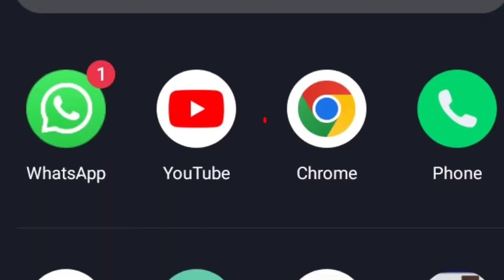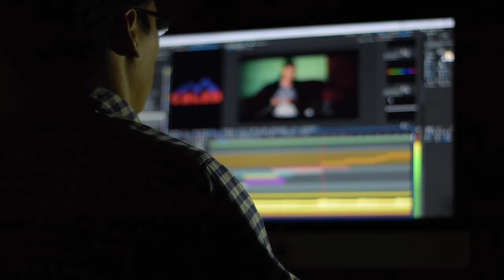Youtube पर video बनाने का मन नही कर रहा है|| इसे जरूर सुने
motivation
adda vines vlog
gaming motivation
youtuber jarur dekhe
how to grow youtube channel
abhishek Kumar Sharma motivation
manoj dey motivation
how to complete watchtime
thumbnail
attractive thumbnail kaise banaye
clickable thumbnail
Rohit Raj motivation
youtuber ka income
income
income manoj dey
riya vlog income
youtube news
youtube viral video
Viral video fake tricks
Abhishek Kumar Sharma
Motivation video for youtuber
Youtuber motivation video
Manoj dey trick and tips
How to monetize channel
How to motivate everytime
youtube biggest update

videos/images from pexels website.

jay hind 🇮🇳